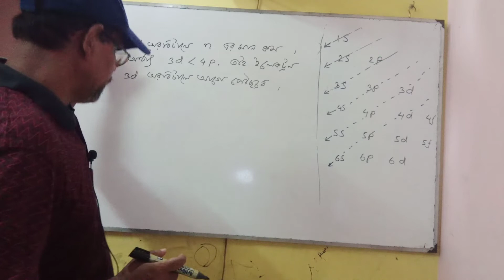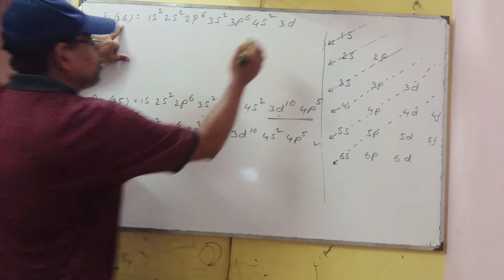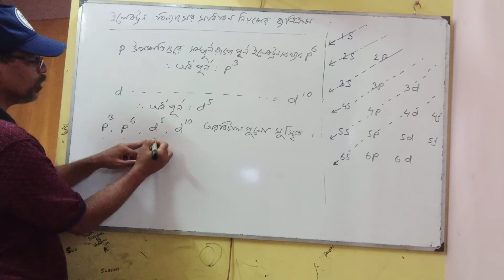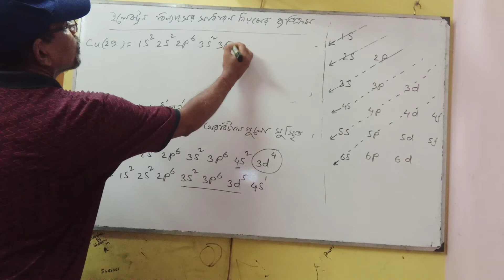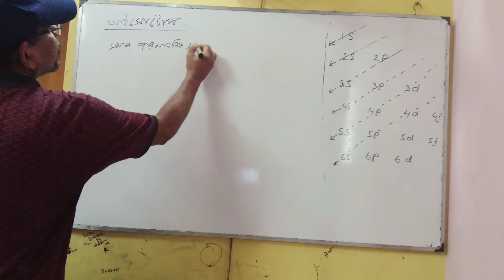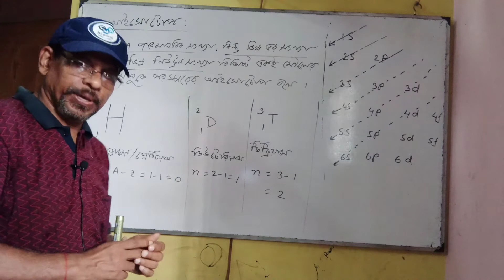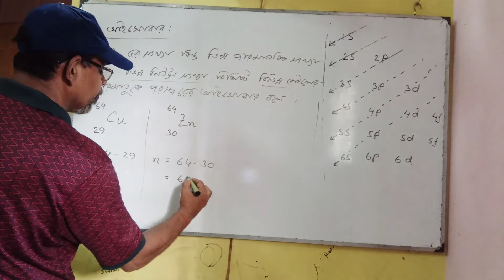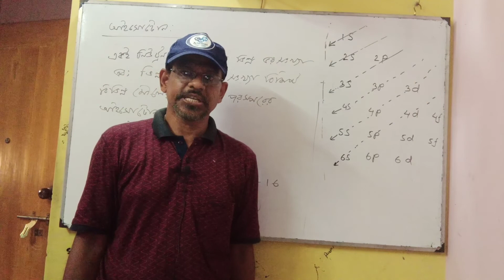Class (9-10) |Chemistry |Chapter -3 |Part -3